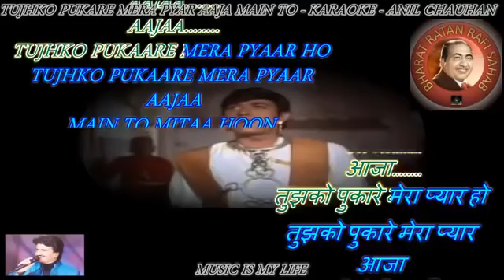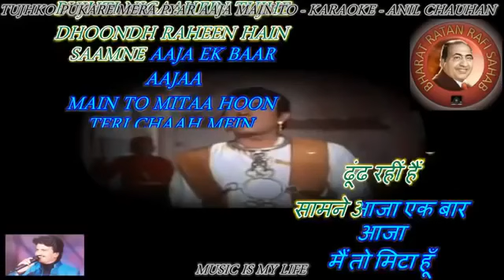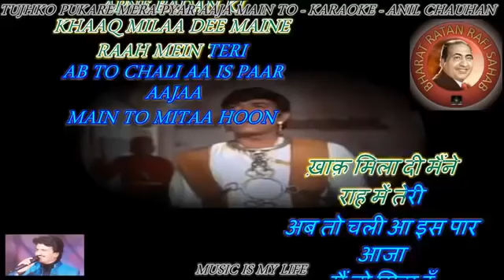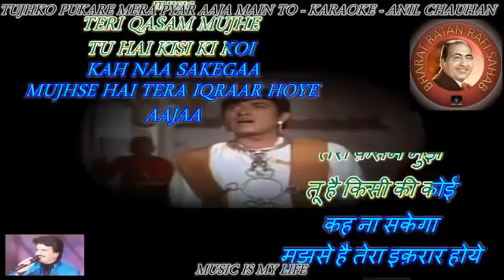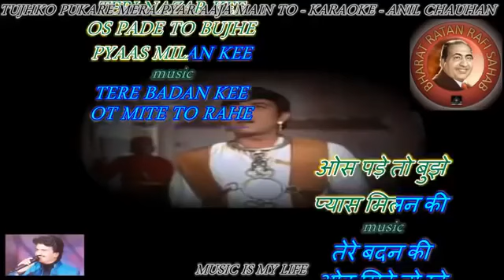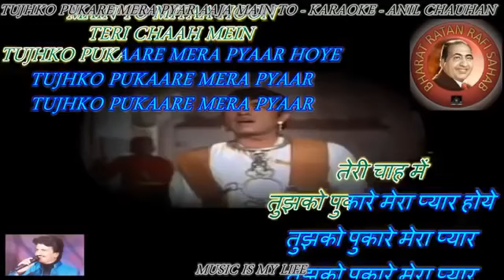tujhko pukare Mera pyar video song